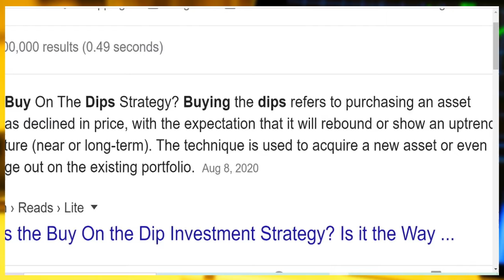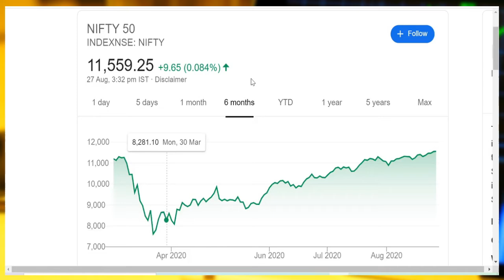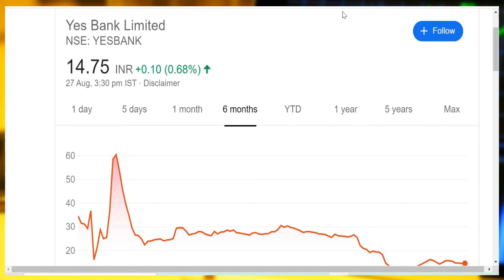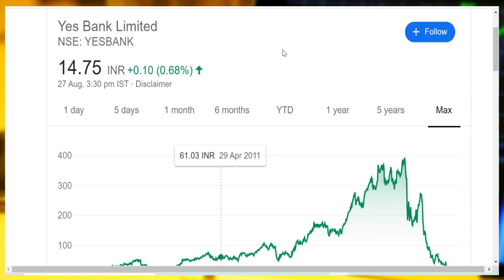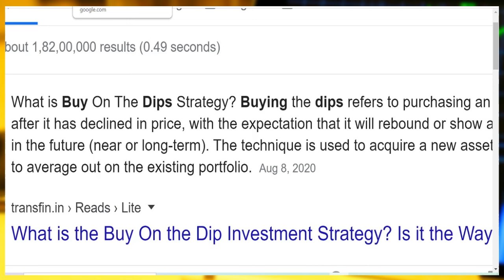BUY ON DIPS STRATEGY IN STOCK MARKET IN HINDI BY BOSSOFINDIANSHAREBAZAAR💫STOCK MARKET FOR BEGINNERS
Hi Friends,